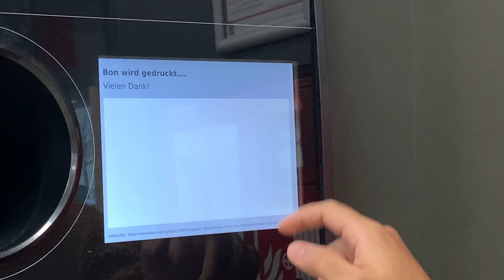جمع فلوس من البلاستيك فى المانيا 😱🇩🇪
كيف تستبدل قناني البلاستيك بالفلوس في المانيا ؟ اسهل طريقة لتصبح غني في أوروبا ! لاكن هده فقط اموالك ترجع لك

اتمنى لكم متابعة شيقة .

إعادة -التدوير
# 2023
🚴🏼‍♀️ حسابي على كل منصات التواصل الاجتماعي jawad vlogs
تفعيل زر الجرس للتنبيهات🔔
شكرا 🙏 على التفاعل والدعم الكبير منكم .